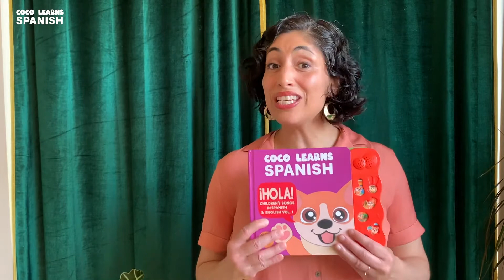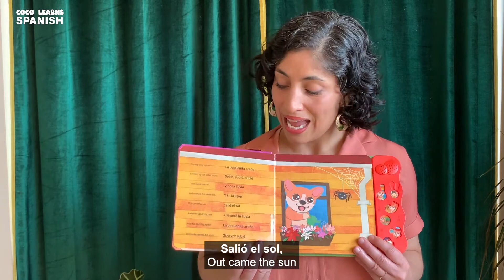Spanish Pronunciation Guide: LA PEQUEÑITA ARAÑA (Itsy-Bitsy Spider)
🚀 Coco Learns Spanish Vol. 1
❤️ Coco Learns Spanish Vol. 2
🤩 Coco Learns Spanish Vol. 3

Spanish Pronunciation Guide for LA PEQUEÑITA ARAÑA (Itsy-Bitsy Spider).

Want to spark interest in Spanish in your little ones?  Coco Learns Spanish are bilingual singalong music books that support early language learning!

Our sounds books is a great way for kids to develop early language skills, without a screen!
We are a best-selling Spanish books for kids on Amazon!  With thousands of 5-star reviews.

We believe children everywhere can learn languages through songs.